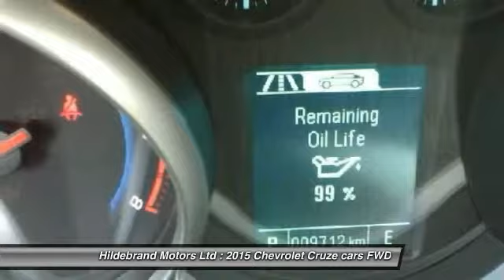2015 Chevrolet Cruze Olds AB P1927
2015 Chevrolet Cruze LT w/1LT

Hildebrand Motors Ltd
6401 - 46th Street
Olds AB  T4H 1L7

Looking for the right cars? Today could be your lucky day. With 9702 miles, this Black, 2015 Chevrolet Cruze equipped with Automatic transmission could be yours. Request more information and set up a test drive right away.